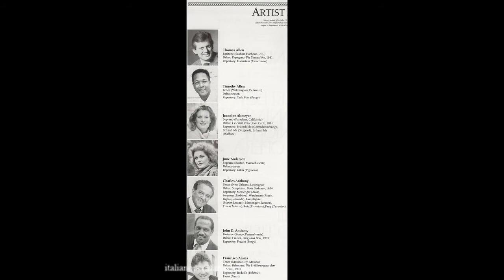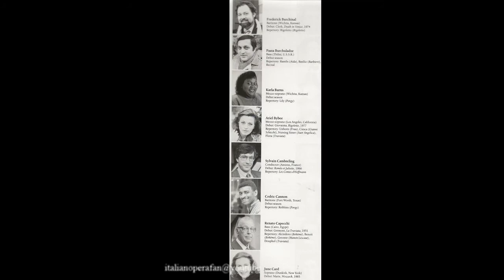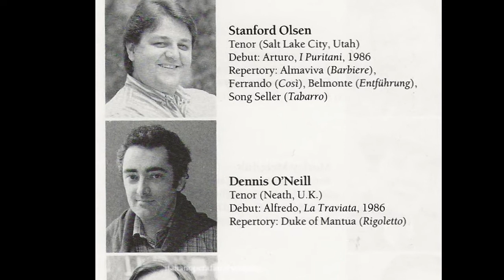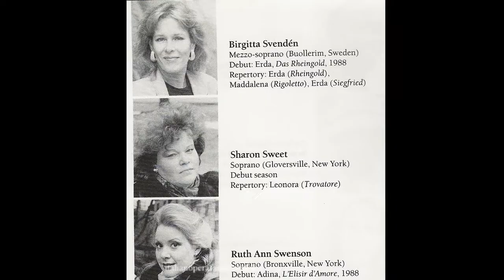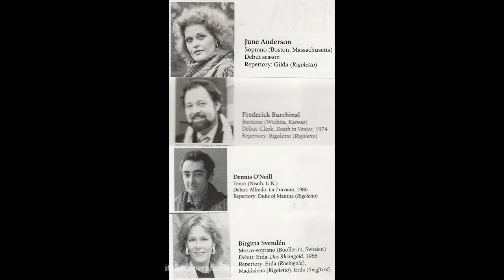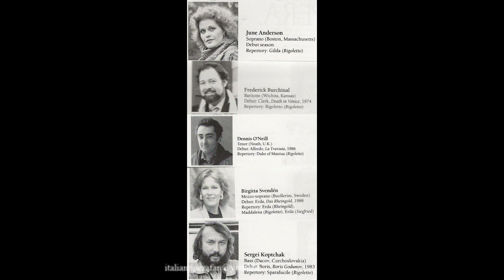June Anderson - Frederick Burchinal – Denis O’Niel - Verdi - Rigoletto - New-York - 1989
" Bella figlia dell'amore...", Metropolitan Opera, New-York, 28/11/1989.
Gilda: June Anderson
Rigoletto: Frederick Burchinal
Il Duca: Dennis O'Neill
Maddalena: Birgitta Svendén
Sparafucile: Sergei Koptchak
Metropolitan Opera and Chorus / Paul Nadler.